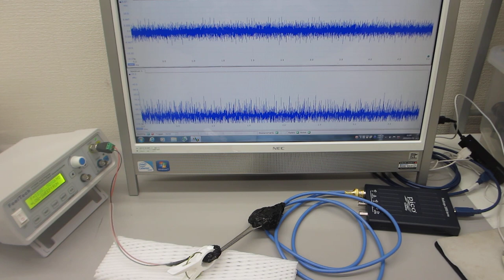超音波プローブの表面弾性波をコントロールする実験（超音波システム研究所）